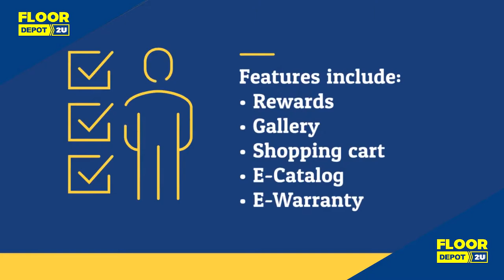Search flooring type on mobile, simple convenient easy steps to own a floor on the go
assembly floor covering for malaysian, the flooring shop in app, enable to source, view, select and buy, all from the app store. premium quality flooring and choice of types of flooring ie: laminate floor, vinyl floor, outdoor decking, artificial grass, solid timber flooring, engineered flooring, carpet tiles...etc.